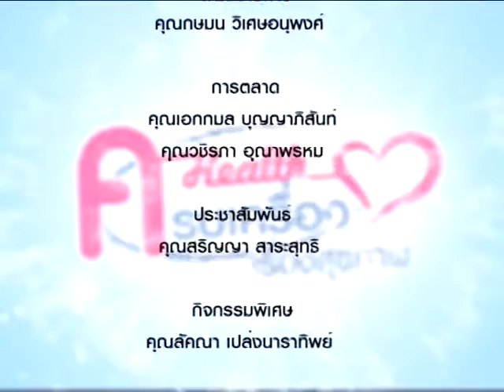ดูแลสุขภาพปากอย่างไร ให้ห่างไกลโรคเหงือก ช่่วงที่ 4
"ดูแลสุขภาพปากอย่างไร ให้ห่างไกลโรคเหงือก"
รายการ ครบเครื่อง เรื่องสุขภาพ ตอนที่ 116 ช่วงที่ 4